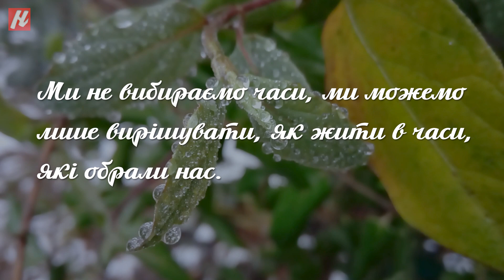Перші дні нового року здивують майже весняним теплом. NagolosTV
Навіть природа відчуває наше занепокоєння та бажання зберегти в домівках тепло та затишок в ці давно бажані родинні вечори умовно святкових днів. Тому радійте: в перші дні року погода буде майже весняною. Погода на Хмельниччині 31 грудня 2022 р. - 8 січня 2023 р.